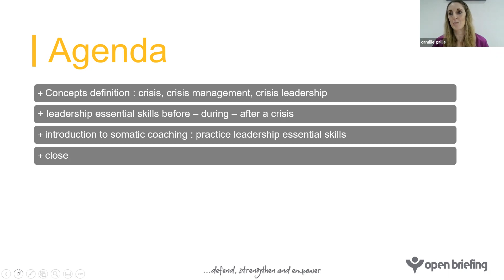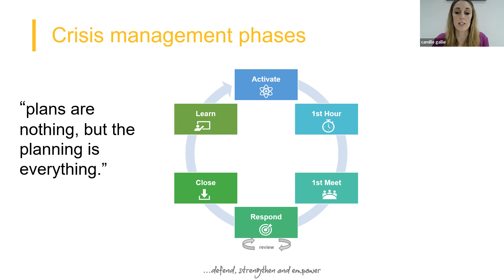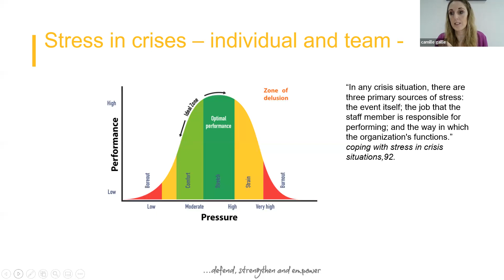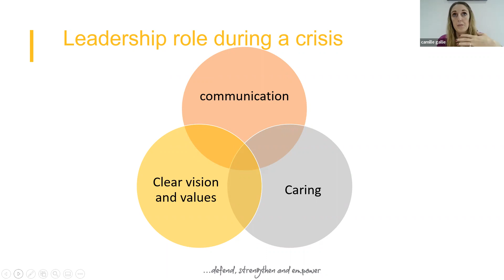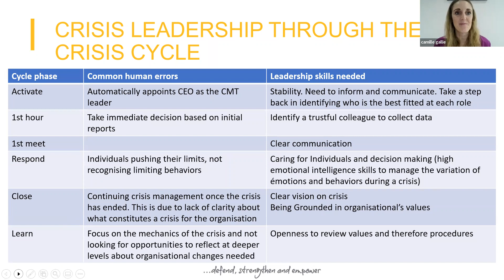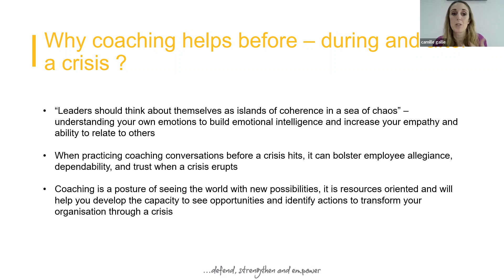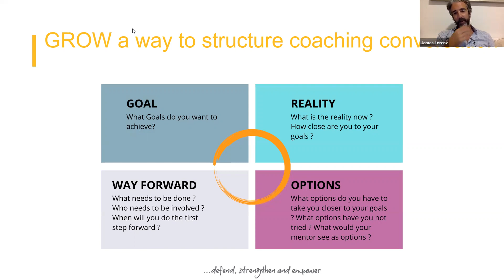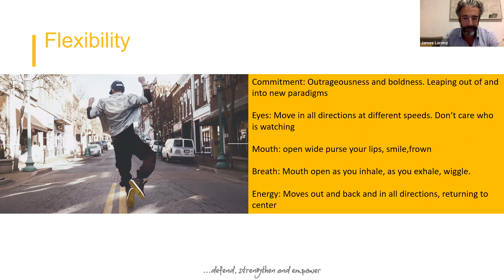11. Coaching your team through a crisis